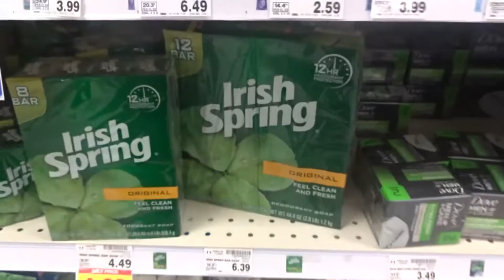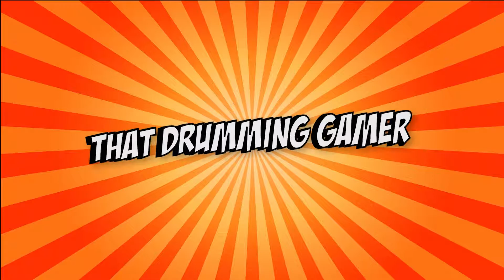My Senior Class Being Undercover Freshman on a Field Trip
so my crackhead of a programming class is on a field trip with some other people, this will be my last school field trip ever, so i decided to record some of the fun we had. Aka us being fudging crackheads for 2 hours straight.

Turn on my video notifications by hitting the bell icon so you don't miss an upload from me!

♦Snacphat: @henry_parkrob